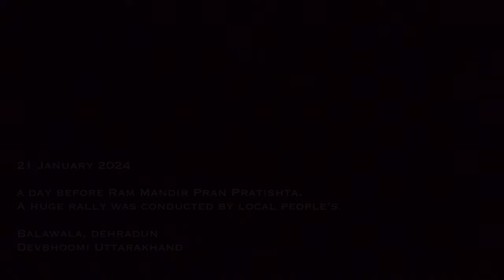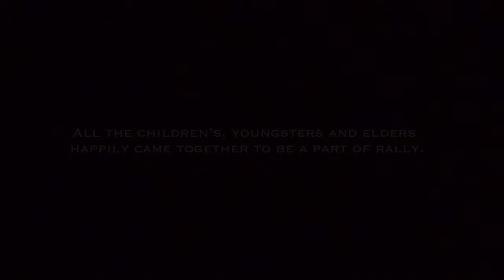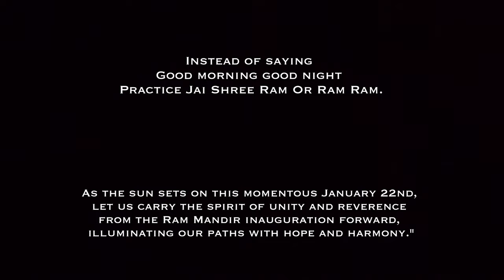SANATAN DHARMA - A way of life 🚩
In this video you will see the love and devotion towards a Hindu God Rama, Hindustan has waited a long for this moment, after the years it is happening on 22 January 2024, a big day for Hindustan history, all the people’s across the world had celebrated with joy and happiness, neither any festival nor any event is celebrated with this energy and positivity.
A small tribute to lord Rama.